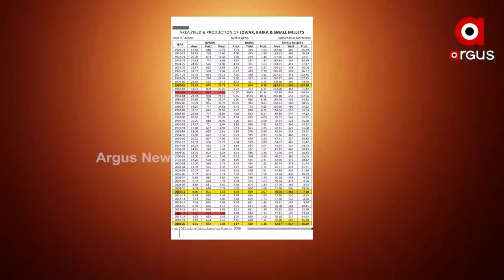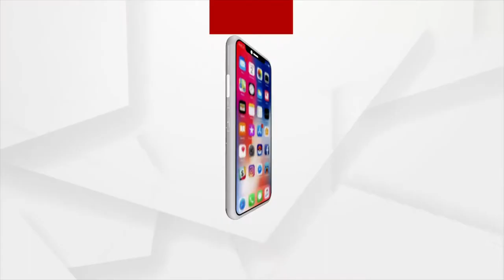ରାଜ୍ୟ ରୁ ଲୋପ ପାଇଯିବ କି ମାଣ୍ଡିଆ !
ରାଜ୍ୟରୁ ଲୋପ ପାଇଯିବ କି ମାଣ୍ଡିଆ !
୪୦ ବର୍ଷରେ କମିଛି ୯୦ ପ୍ରତିଶତ ମାଣ୍ଡିଆ ଉତ୍ପାଦନ । ପାହାଡିଆ ଜିଲ୍ଲାରେ ମାଣ୍ଡିଆ ଚାଷରୁ ମୁହଁ ଫେରାଉଛନ୍ତି ଚାଷୀ । ରାଜ୍ୟରେ ମାଣ୍ଡିଆ ଚାଷ ପାଇଁ ସରକାରୀ ପ୍ରୋତ୍ସାହନ ଅଭାବକୁ ଚାଷୀ ଦାୟୀ କରିଥିବା ବେଳେ ମିଲେଟ ମିଶନ କେତେ ସଫଳ ହୋଇଛି ତାକୁ ନେଇ ଉଠିଛି ପ୍ରଶ୍ନ